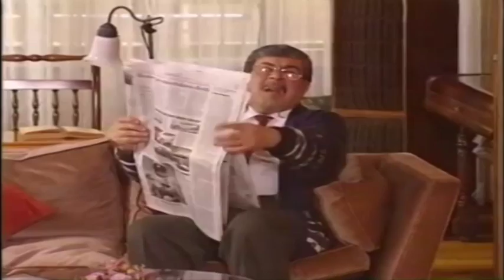Tavuk Pisliği Gibisin- Bizimkiler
Nazif'in sınav kağıtlarını okuyan babasıyla arası açılır.

Tür: Aile dizisi
Yönetmen: Yalçın Yelence (453 bölüm), Erkavim Yıldırım (5 bölüm)
Yapımcı: Bugay Yapım